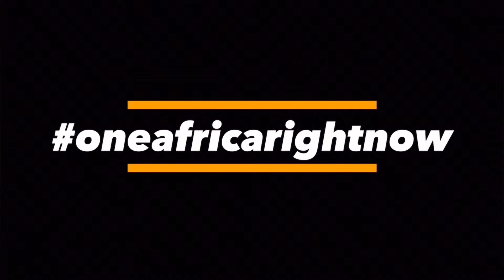JULIUS MALEMA CALLS OUT RAMAPHOSA'S COWARDLY TACTICS WITH JUDICIARY!